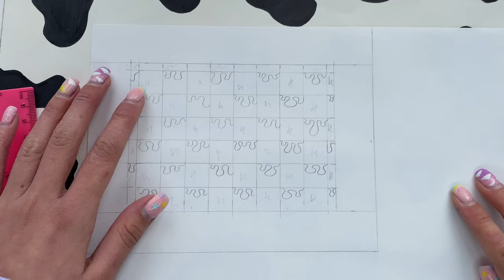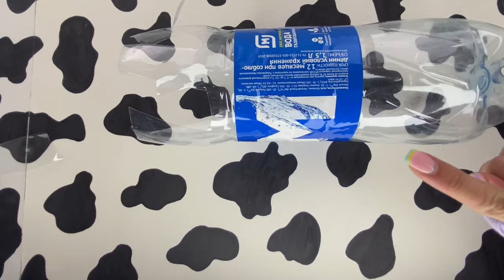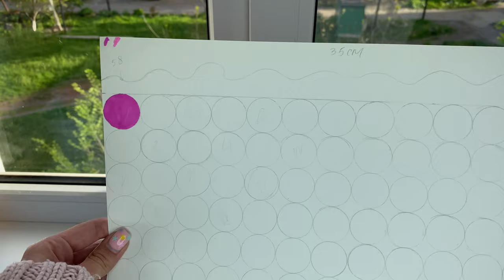🧁🍧КАК СДЕЛАТЬ МАГАЗИН С МОРОЖЕНЫМ🧁🍧/ МОРОЗИЛКА➕ФРУКТОВЫЙ ЛЁД🍎🍌🥑🍑 🥶 🧊бумажныймагазин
Всем привет! Вот и моё новое видео!!! вывернушка прозрачныеантистрессы рисунки распаковка #